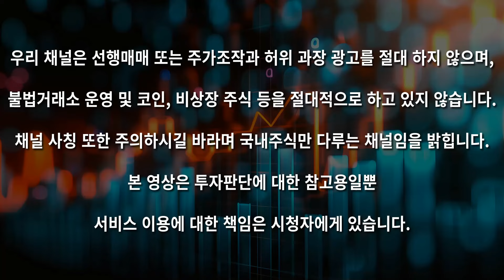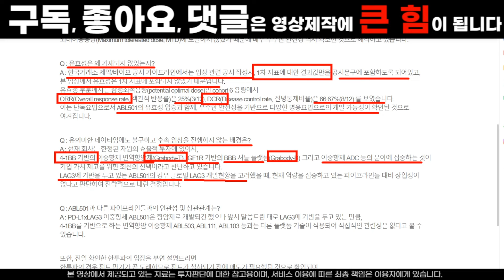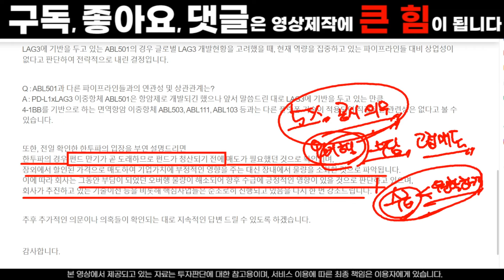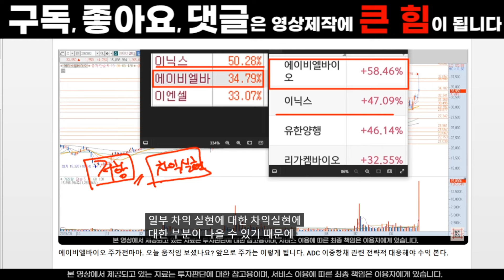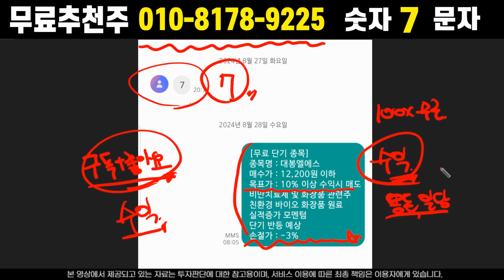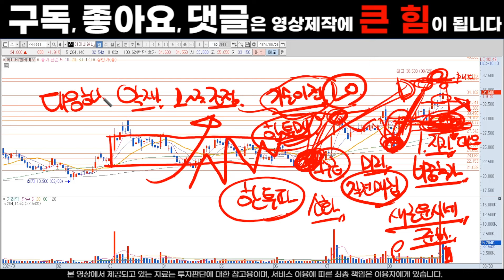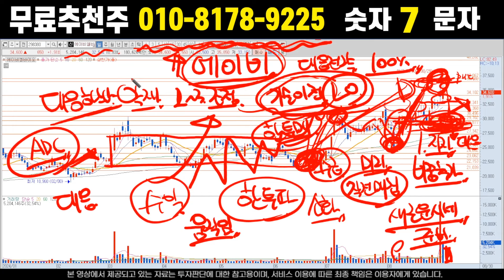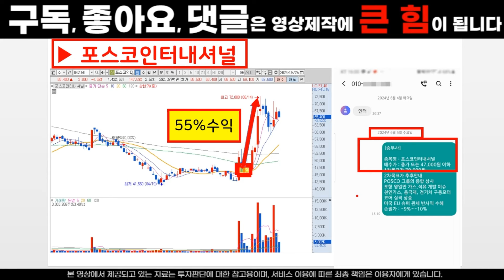에이비엘바이오 주가전망. 예상치 못했던 악개 발생. 다음주 대응전략, 반등은 이때 부터 시작됩니다.